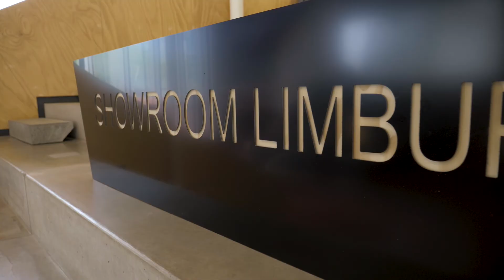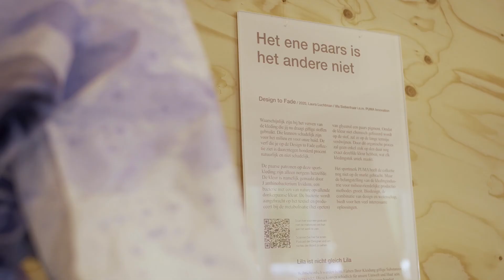👷 𝗟𝗲𝘅 𝗢𝗻𝘁𝗱𝗲𝗸𝘁 𝗦𝘁𝗮𝗱 𝗶𝗻 𝗱𝗲 𝗦𝘁𝗲𝗶𝗴𝗲𝗿𝘀 | 𝗔𝗳𝗹𝗲𝘃𝗲𝗿𝗶𝗻𝗴 𝟯 🏗️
🏙️ | Bouw zelf een stad samen met het C-Team
🏗️ | Een mega hijskraan zelf besturen
🧱 | Je eigen muur bouwen én slopen
🐸 | Kikkerspel: Kan jij de kikker veilig de weg laten oversteken?
🧗‍♂️ | Klimmen door de Klimsteiger

𝑰𝒏 𝒊𝒆𝒅𝒆𝒓𝒆 𝒂𝒇𝒍𝒆𝒗𝒆𝒓𝒊𝒏𝒈 𝒌𝒓𝒊𝒋𝒈𝒕 𝙇𝙚𝙭 𝒆𝒆𝒏 𝒕𝒊𝒑 𝒗𝒂𝒏 𝒊𝒆𝒎𝒂𝒏𝒅, 𝒔𝒂𝒎𝒆𝒏 𝒎𝒆𝒕 𝒅𝒊𝒆𝒈𝒆𝒏𝒆 𝒃𝒓𝒆𝒏𝒈𝒕 𝒉𝒊𝒋 𝒗𝒆𝒓𝒗𝒐𝒍𝒈𝒆𝒏𝒔 𝒆𝒆𝒏 𝒃𝒆𝒛𝒐𝒆𝒌 𝒂𝒂𝒏 𝒆𝒆𝒏 𝒈𝒆𝒅𝒆𝒆𝒍𝒕𝒆 𝒗𝒂𝒏 𝒉𝒆𝒕 𝒎𝒖𝒔𝒆𝒖𝒎. 𝑬𝒏 𝒛𝒐 𝒓𝒆𝒊𝒔𝒕 𝒉𝒊𝒋 𝒗𝒂𝒏𝒅𝒂𝒂𝒈 𝒔𝒂𝒎𝒆𝒏 𝒎𝒆𝒕 𝙎𝙩𝙞𝙟𝙣 𝙙𝙤𝙤𝙧 𝙙𝙚 𝙚𝙭𝙥𝙤𝙨𝙞𝙩𝙞𝙚 𝙎𝙩𝙖𝙙 𝙞𝙣 𝙙𝙚 𝙎𝙩𝙚𝙞𝙜𝙚𝙧𝙨.

Volg ons!

Continium is een interactief doe- en ontdekmuseum waar je handen en ogen tekort komt voor alle leuke doestations, waarmee je zelf uitvindt hoe de wereld werkt. Naast de vaste tentoonstellingen, waarin je van alles leert over wetenschap en techniek, is er regelmatig een nieuwe wisselexpo. In de speciaal ingerichte Science Labs maak je zelf een stoere technische gadget die je mee naar huis mag nemen.